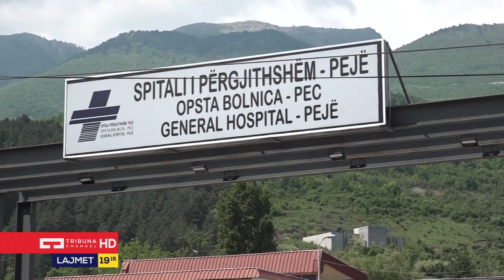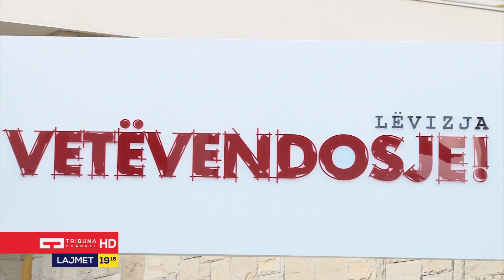Lajmet qendrore 06 05 2018